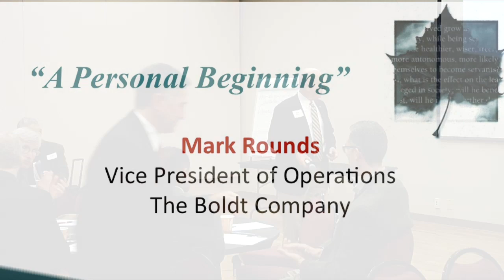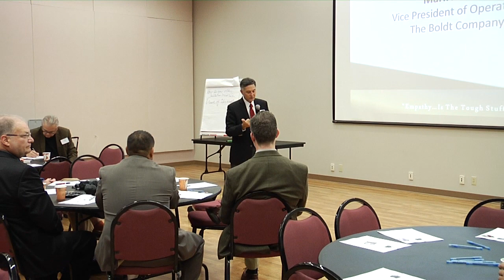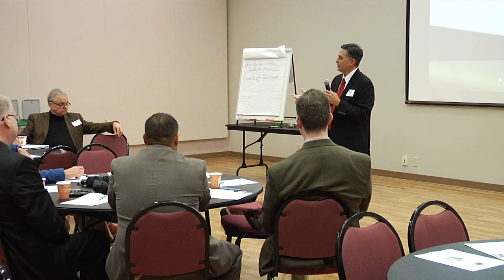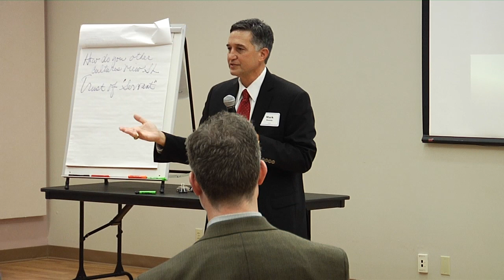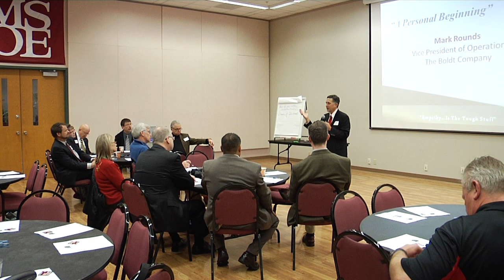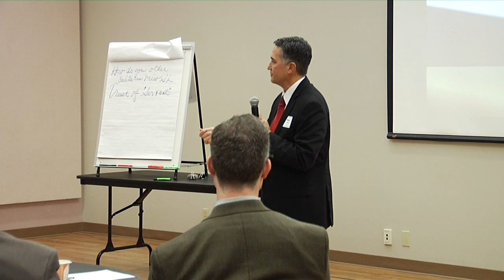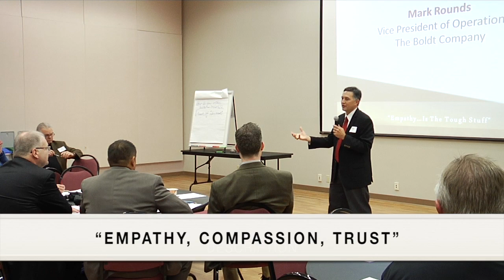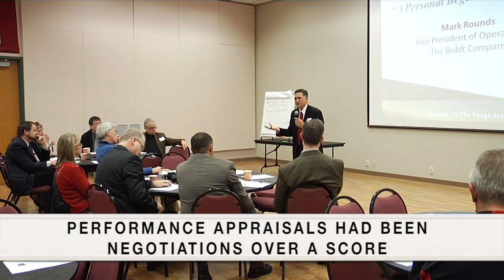WI Servant Leadership - "A Personal Beginning" - Exec. The Boldt Co.11-6-13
Mark Rounds, VP of Operations with The Boldt Company, gives a servant leadership presentation entitled, "A Personal Beginning" at the Wisconsin Servant Leader Cities Tour - Milwaukee on Wednesday, November 6, 2013.